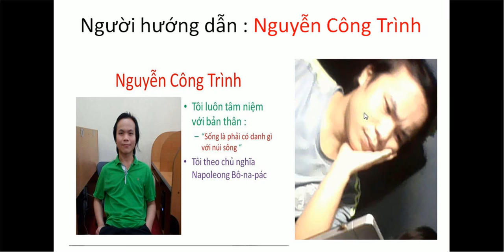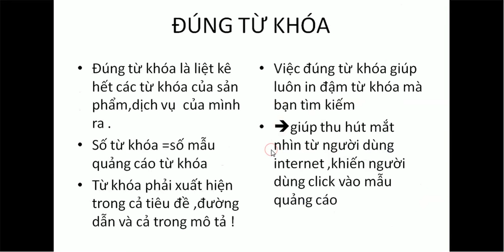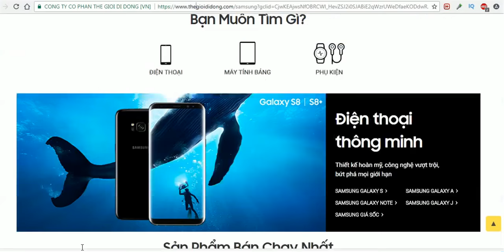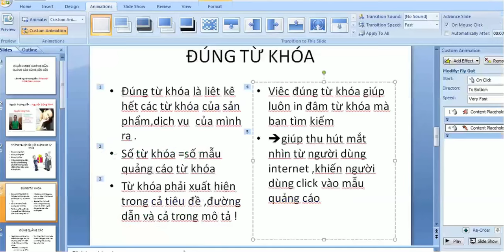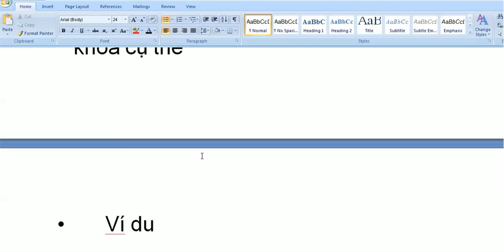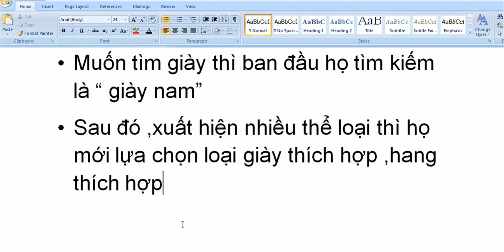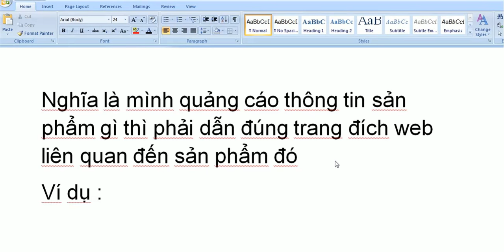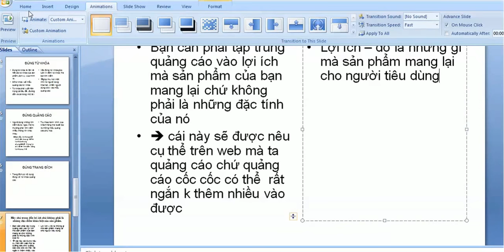cách quảng cáo với cốc cốc #1-Nguyễn Công Trình-những nguyên tắc khi quảng cáo cốc cốc cần lưu ý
cách thực hành quảng cáo với cốc cốc #1-những nguyên tắc khi quảng cáo cốc cốc cần lưu ý -thực hành quảng cáo cốc cốc -Nguyễn Thành Long